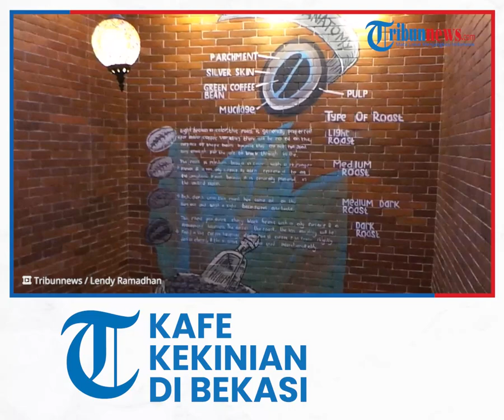Berkunjung ke Kafe Kekinian Bernama Kalingga di Kota Bekasi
TRIBUN-VIDEO.COM - Kota Bekasi memang terasa jauh bila berkunjung dari kota Tangerang Selatan dan Jakarta Selatan.

Walau terasa jauh, kota Bekasi memiliki kafe kekinian yang layak dikunjungi.

Satu di antaranya bernama Kalingga.

Berlokasi di Jalan Nusa Indah Raya, Jaka Setia, kafe tersebut menyediakan menu-menu kekinian seperti minuman smoothies dengan rasa yang beraneka ragam, seperti Alpukat, Strawberry, dan Matcha.

Kafe tersebut juga menyediakan tempat dine in yang nyaman dengan ornamen lampu yang unik.

Namun, tempat parkir kendaraan roda empat di kafe ini kapasitas tampungnya relatif tidak banyak.